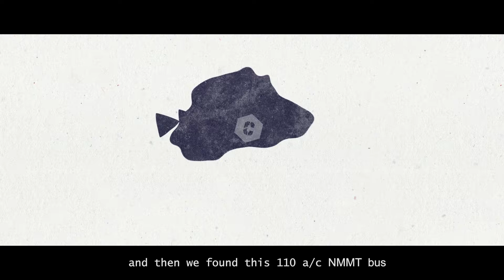Serendipity- The Wedding of Akshata and Vaibhav.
Akshata and Vaibhav's fairytale romance culminates in marriage, Watch the highlights of their serendipitious union .